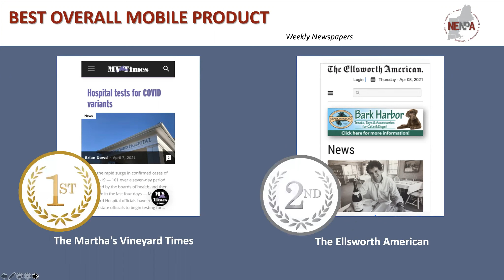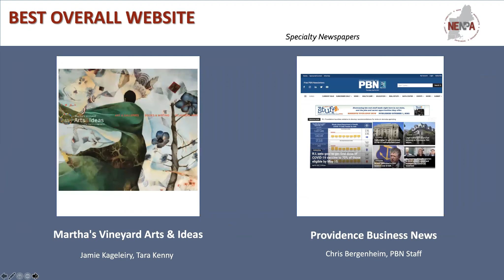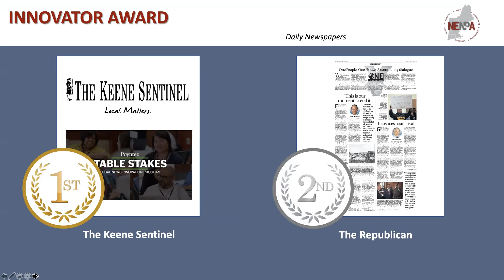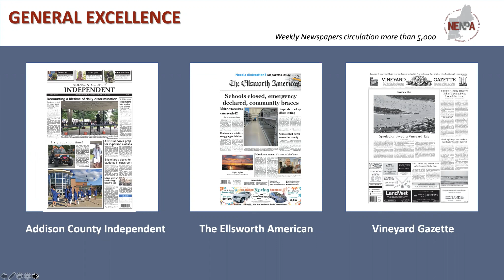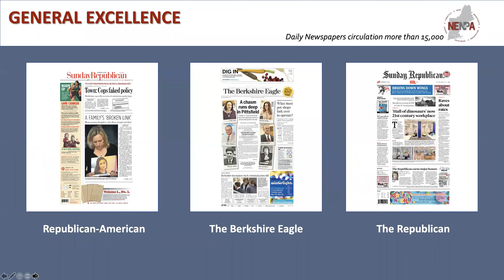2020 Better Newspaper Competition Top Awards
Awarded on April 9, 2021, at the New England Newspaper Convention. Reporter of the Year, Photojournalist of the Year, Rookie of the Year, Best Designer, and General Excellence Awards in the New England Newspaper & Press Association 2020 Better Newspaper Competition. Congratulations to all our winners!